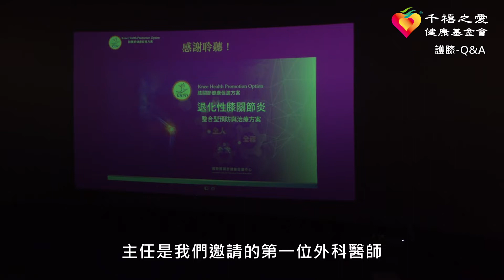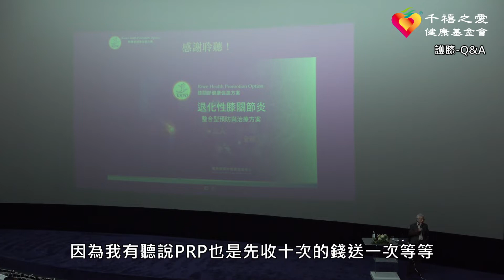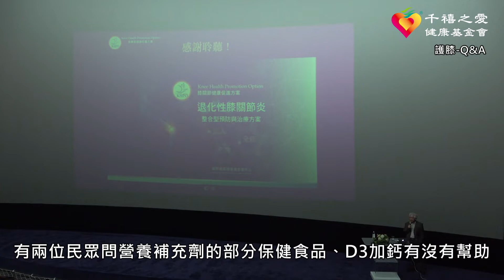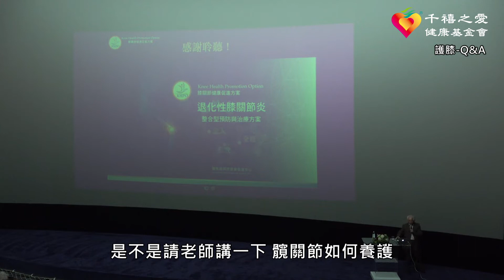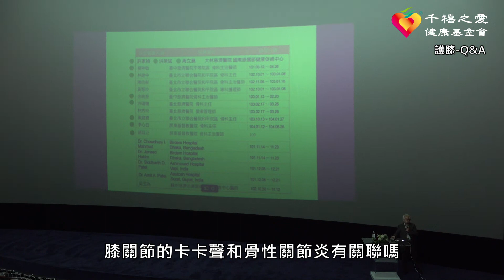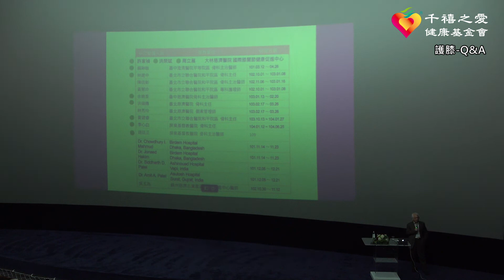【千禧預防醫學健康講座】-護膝333 健康真簡單-字幕版4(Q&A)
講座時間：111年3月26日(六)
講師：大林慈濟醫院關節中心暨教學部 呂紹睿主任
全台最難掛號名醫呂紹睿主任前來開講解惑！
退化性膝關節炎是自然老化的現象，年紀到了就免不了嗎？
膝關節軟骨一旦遭到破壞，就沒辦法再生嗎？
其實只要用對保健方法，擁有健康的膝蓋很簡單！

千禧之愛健康基金會年度首場講座，重磅邀請「全台最難掛號的醫師」大林慈濟醫院關節中心暨教學部主任呂紹睿主講，教您在生活中如何保健膝關節，不怕跌倒、行動自如。

本講座內容為呂紹睿主任所有，並授權千禧之愛健康基金會使用。
※如果喜歡我們的影片，點一下影片右下角「訂閱」按鈕，就不會錯過基金會的影片更新！
之前講座皆可至官網免費線上觀看及下載講義！